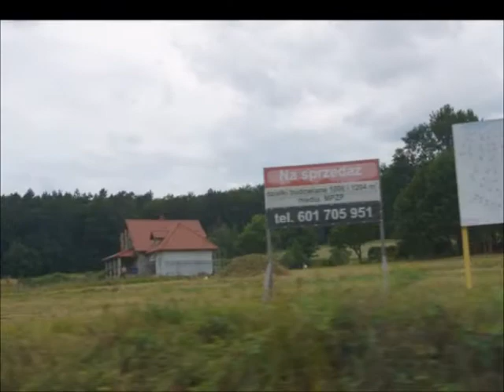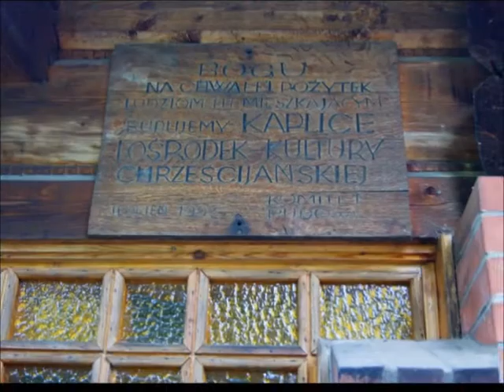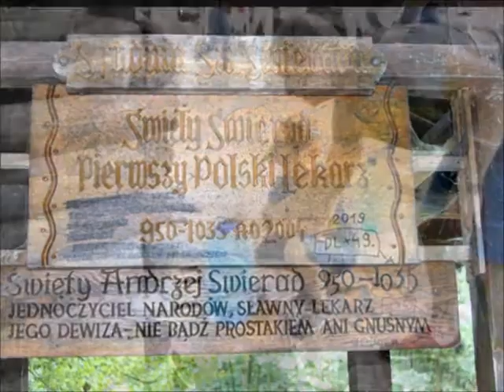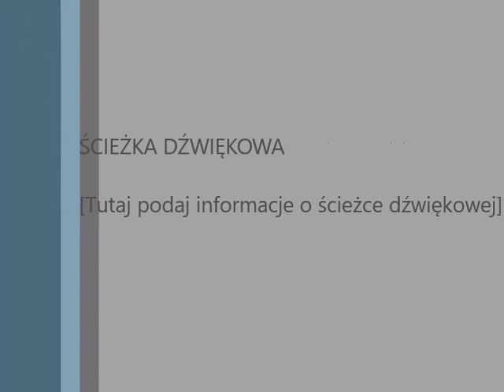SULISTROWICZKI - WYCIECZKA RODZINNA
PIĘKNE SĄ NASZE POBLISKIE  KRAJOBRAZY ...